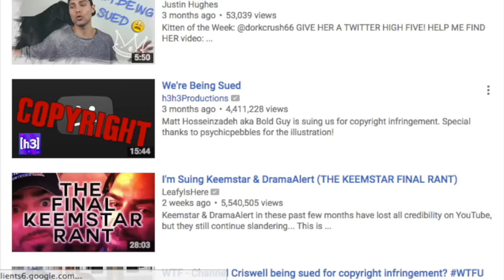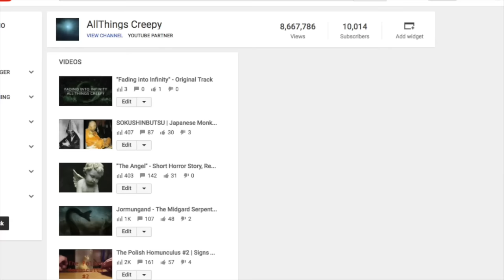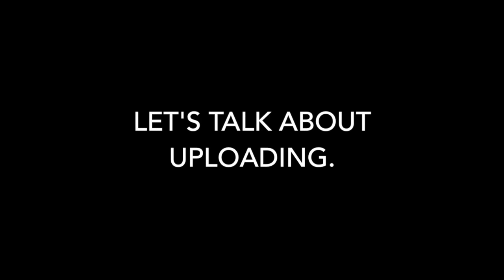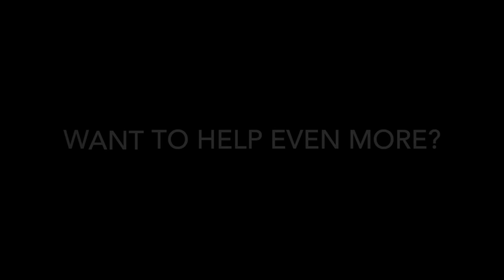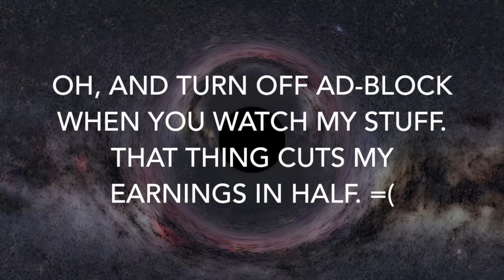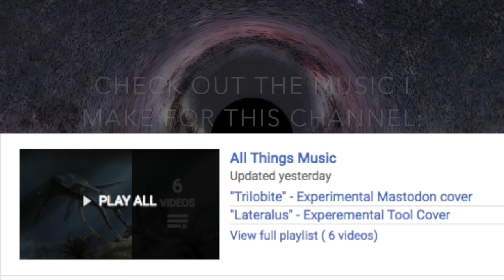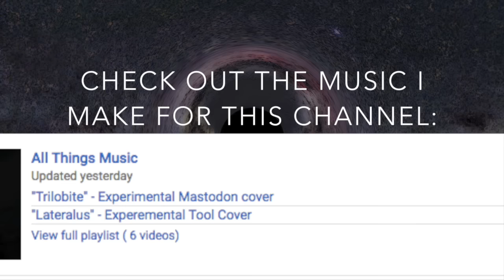10,000 SUBSCRIBERS IN UNDER A YEAR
At this rate we'll beat 100,000 in no time. 10k subs in under a year, not many get to say that, especially in the creepy horror community.